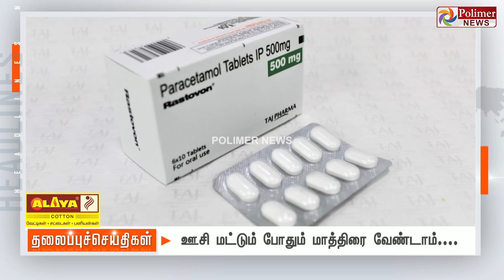Today Headlines - 05 January 2022 இரவு தலைப்புச் செய்திகள் | Night Headlines |MK Stalin| DMK